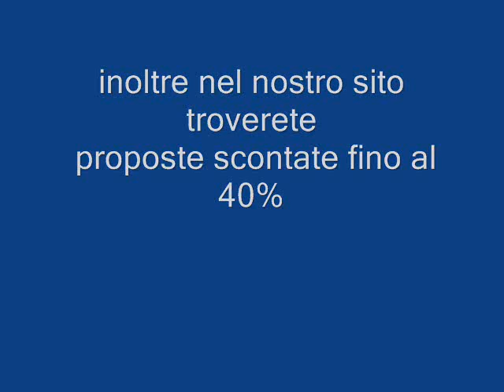BLU HOTEL PORTOROSA SICILIA galadriel viaggi Pieve di Soligo 04381796937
Il Blu Hotel Portorosa è una struttura esclusiva affacciata sul Golfo di Patti lungo una spiaggia dorata, con un'incantevole veduta su Marina di Portorosa e sulle Isole Eolie. L'hotel è in posizione ideale per esplorare le più rinomate località siciliane: Taormina dista circa 90 km e Cefalù si trova a circa 100 km. Inoltre, non distanti dalla struttura, Tindari, Milazzo e Montalbano Elicona sono destinazioni di grande interesse artistico e culturale.